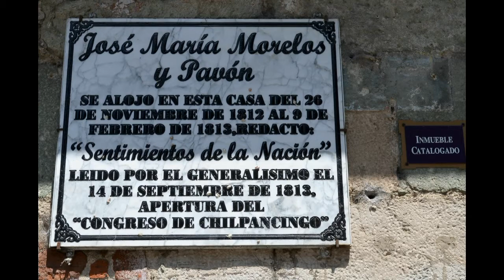Zócalo de Oaxaca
Imágenes y escenas de la vida social en el zócalo de Oaxaca Mx.